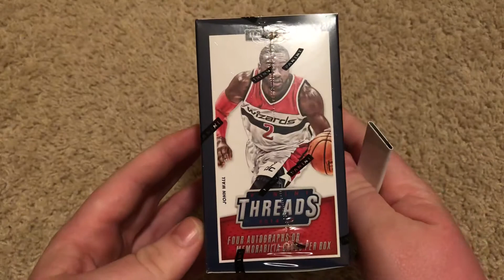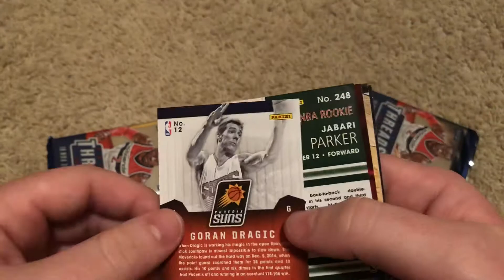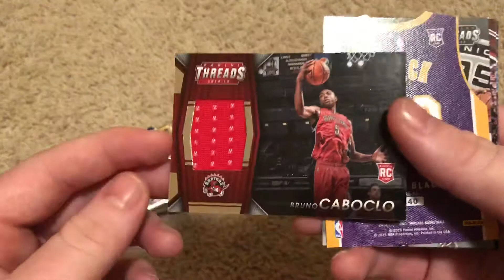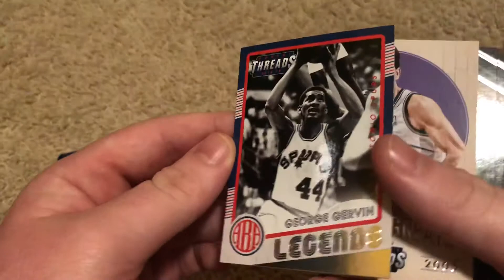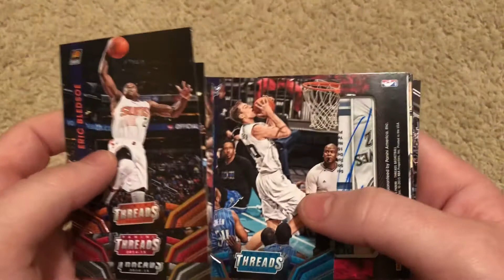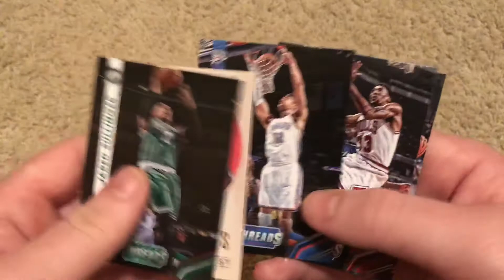2014-15 Panini Threads Basketball Hobby Box- 4 Hits!!!